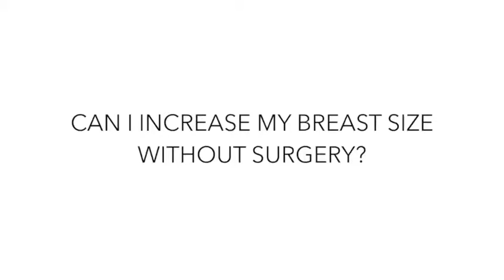Can I Increase My Breast Size Without Surgery?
Nashville plastic surgeon Dr. Michael Burgdorf, of Music City Plastic Surgery, gives the facts on using Botox or Filler for you plastic surgery procedure.